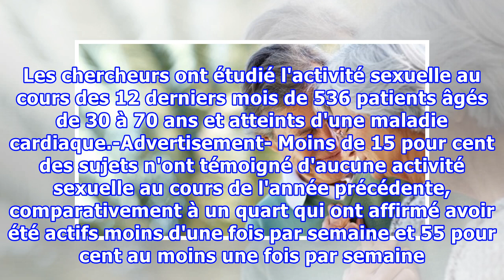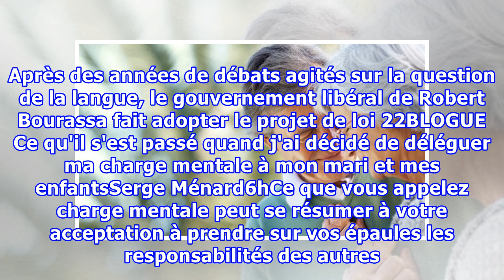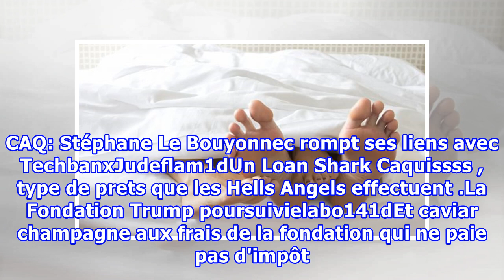L'activité sexuelle ne cause presque jamais de crise cardiaque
Couple romancing on the bed MONTRÉAL — L'activité sexuelle ne cause pratiquement jamais d'infarctus du myocarde et la plupart des gens qui souffrent d'une maladie cardiaque peuvent reprendre leurs activités sexuelles en toute sécurité après en avoir subi un, affirme une étude publiée dans le Journal...